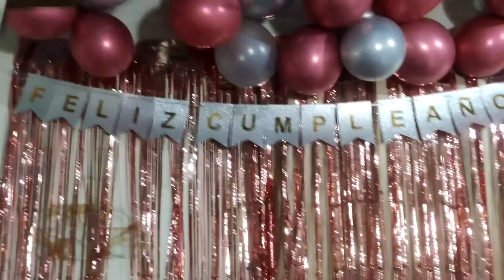ASÍ ESTAMOS PASANDO !! MÍ CUMPLEAÑOS 🎁 CON MÍ FAMILIA ♥️🎈